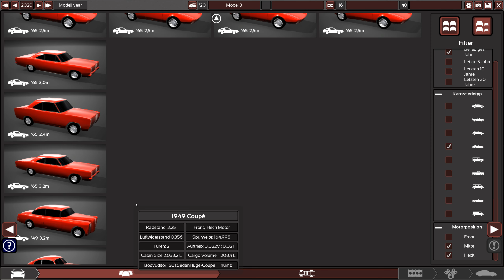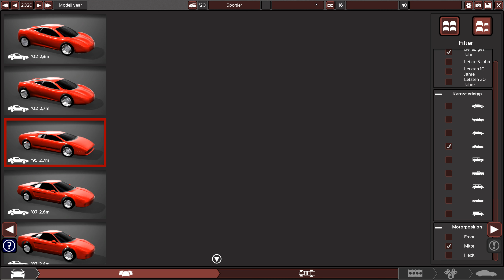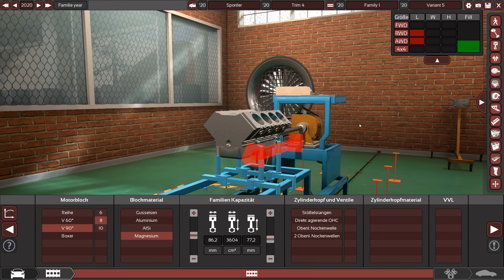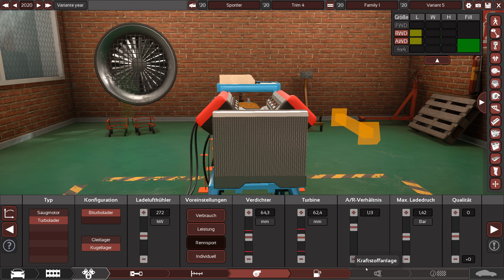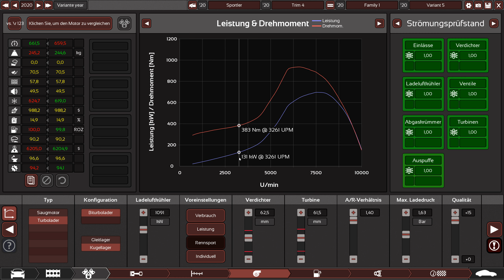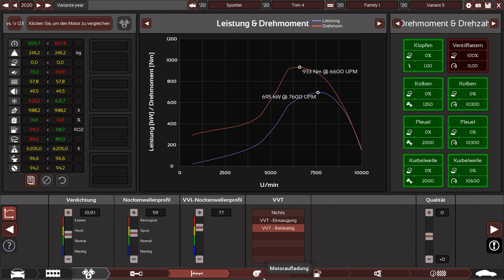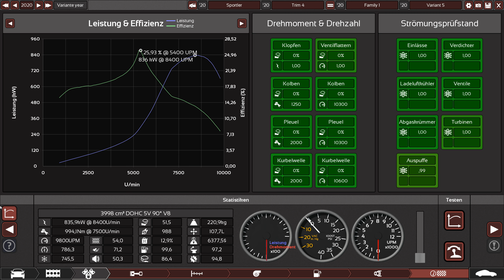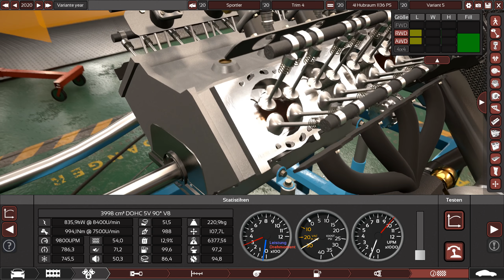Automation - Motorbau 3998cm³ V8 1136PS - Let's Play #20 - deutsch - german